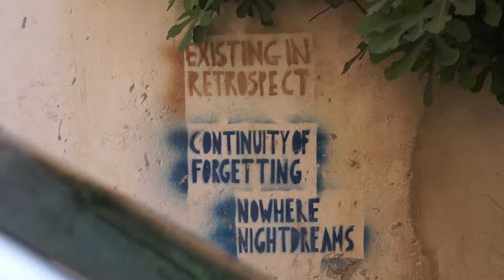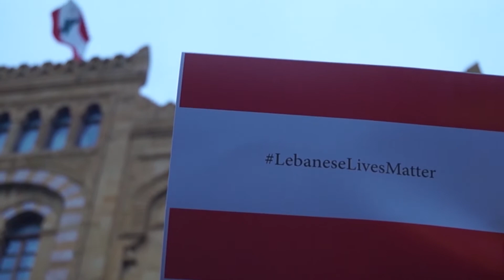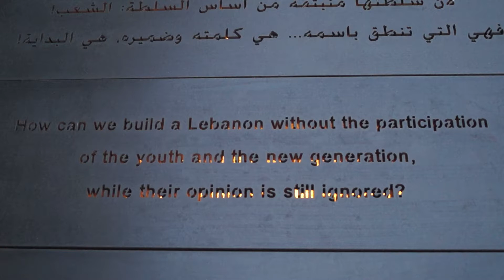Guerre du Liban La génération censurée d'Armand Lavenne